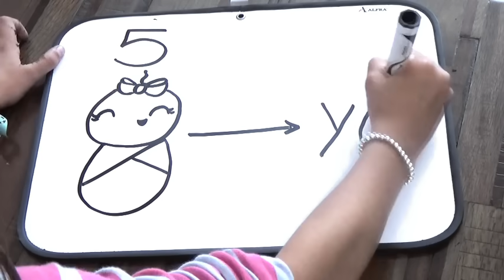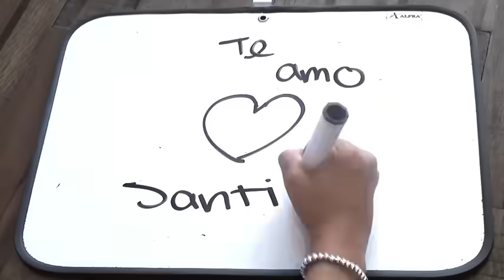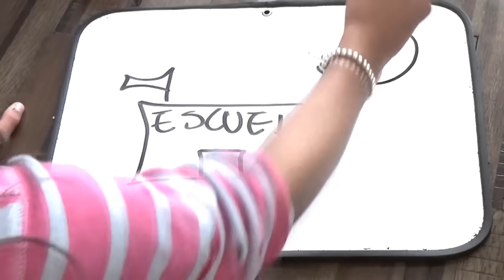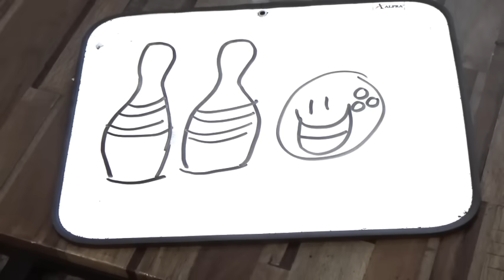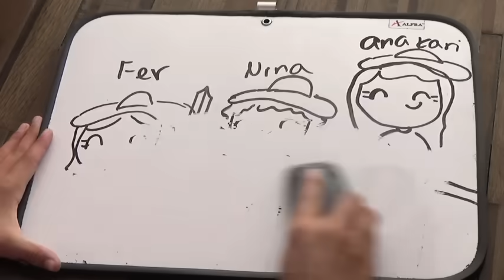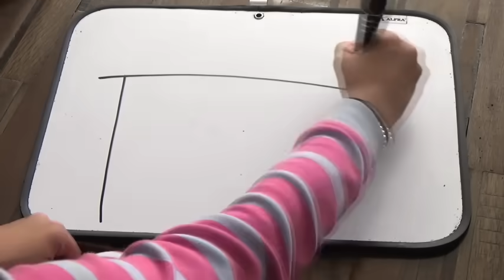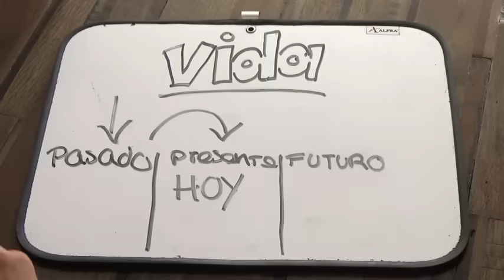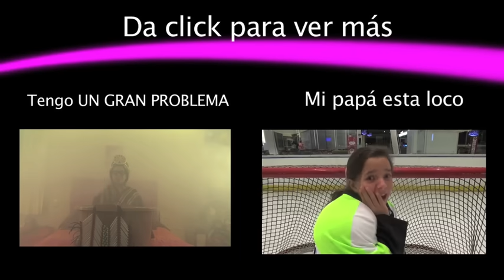Draw my life La Bala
¿ Cuál es tu sueño? He aquí un video con mucho cariño para ustedes.